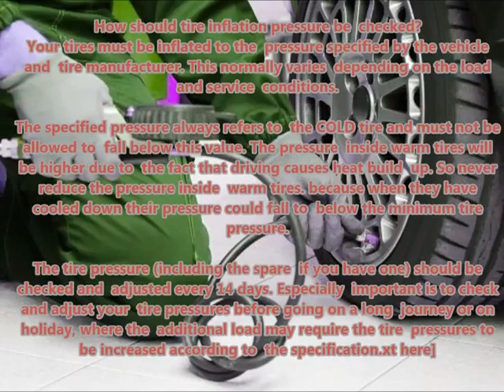RENAULT SAFRANE 1996 11 2000 12 Recommended correct air tire pressure proper right inflate tires ma